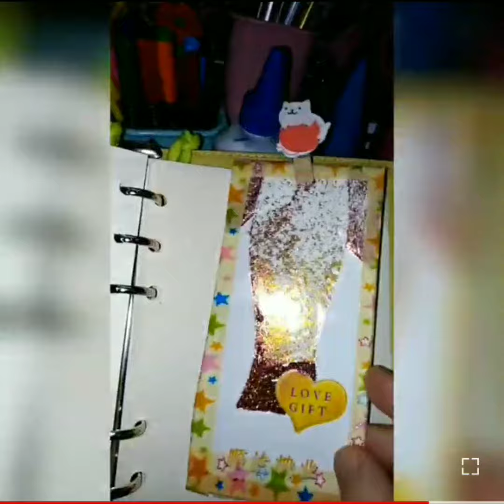LET'S Make Shaker Bookmark 👌